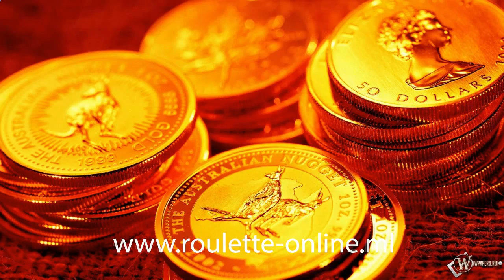zasady gry ruletka www roulette online ml